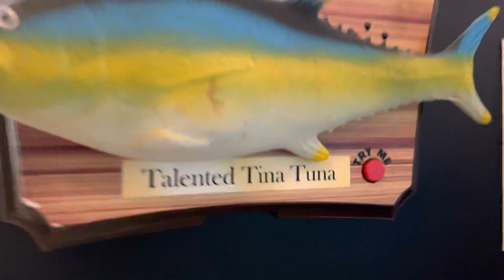Talented Tina Tuna (Bottle Opener)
Sings Shout.
Made by 50fifty in 2013

I actually own 2 of these.
This one in the video is in kind of better shape than my other. As you can see the skin on these are so bad they rip easily.
I think this might’ve got sold at ASDA once but I’m not particularly sure.

Over all a very interesting fun but amazing fish to have in the collection.
I kinda wished Gemmy would’ve made something like this to carry on the Billy Bass series.

Video by @HarryYT22